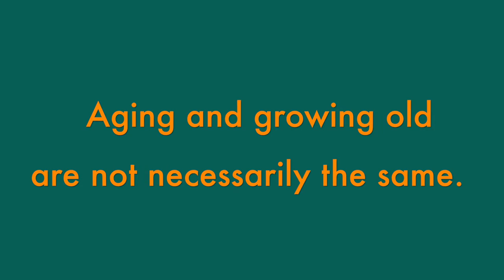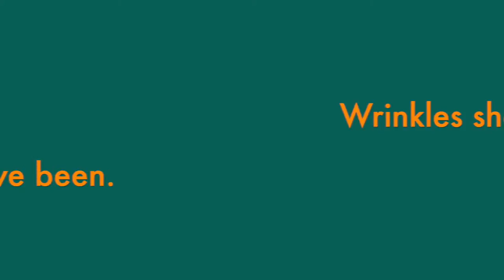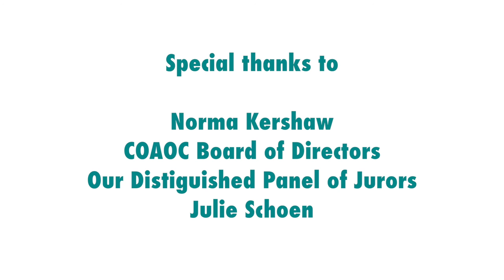Aging As Art Photography Show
Celebrating the beauty, dignity and reality of the aging experience.